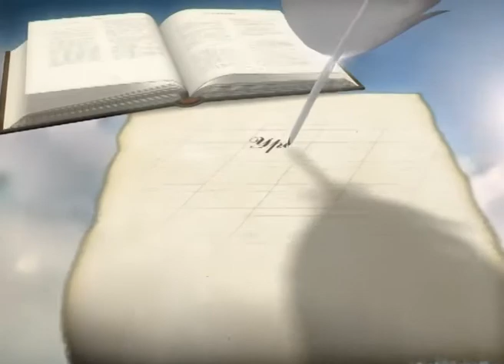Секрет Давида | Уроки ЧистоПисания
Думаю, каждый из нас когда-то обращался к Богу, и если это происходило в сложные для нас моменты, у нас свежо в памяти, как же нам хотелось, тогда услышать ответ, как хотелось, хоть на мгновение, овладеть секретом взаимопонимания с Небесами. Есть ли такой секрет? И в чем он? Об этом пойдет сегодня речь в проповеди под названием: «Секрет Давида».
Секрет Давида. Евгений Антонов. Уроки чистоПисания.